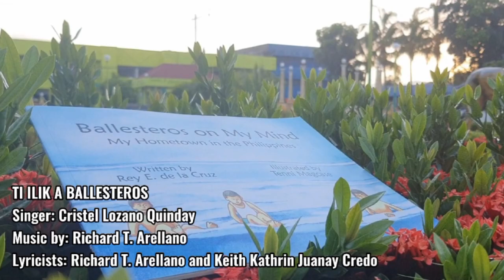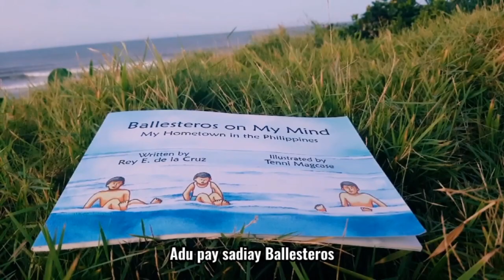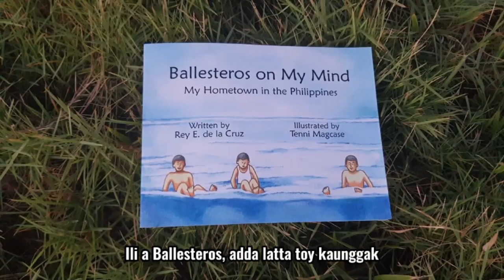"Radyo Balintataw": Karlo Garcia Gino, Cecile Guidote Alvarez, and Bodjie Pascua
Theater icon Cecile Guidote Alvarez interviews Karlo Garcia Gino (director) and Bodjie Pascua (Adult Narrator) on "Ballesteros on My Mind - The Film" on DZRH's "Radyo Balintataw" in Manila, Philippines, on March 3, 2022. Also, she interviews Rey E. de la Cruz (screenwriter) and Juan Carlos Gino (Young Narrator). Technical supervisor: Salvador Muyar.